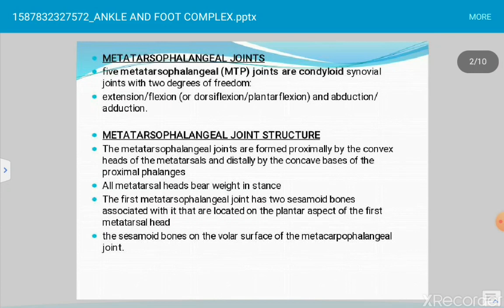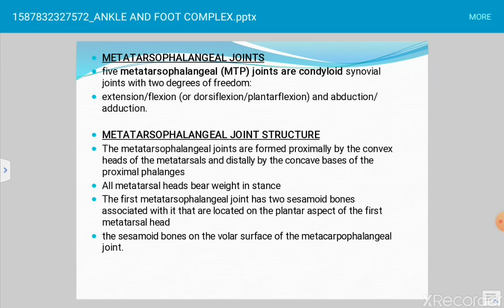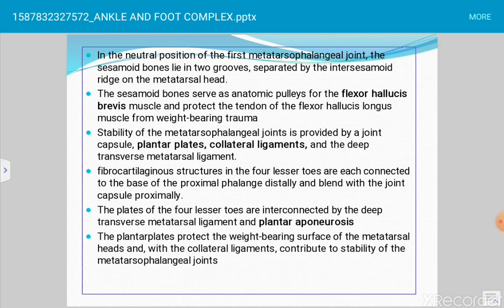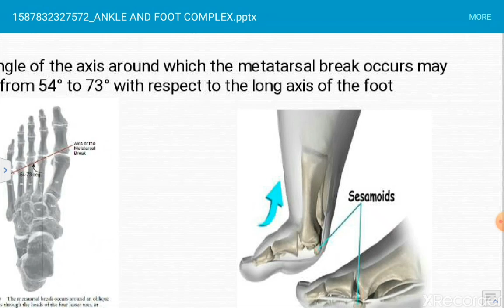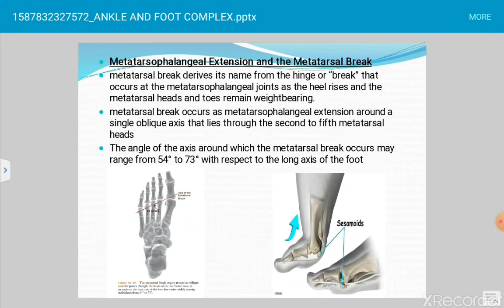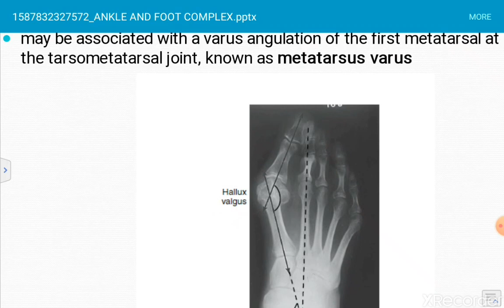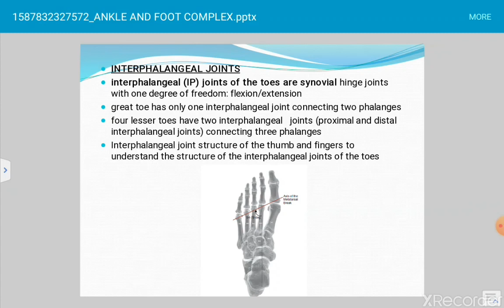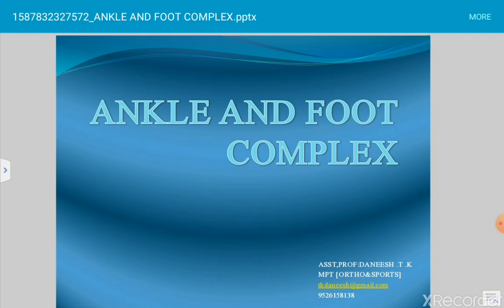METATARSOPHALANGEAL JOINT & IP JOINT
BIOMECHANICS  ,first BPT